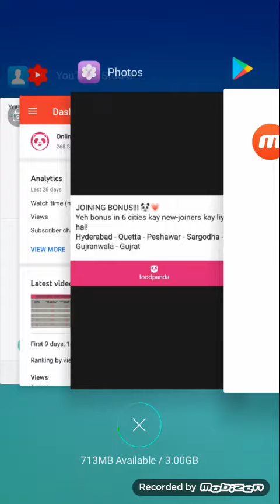Foodpanda joining bonous for Pashawer Quetta Gujrat Sargodha Gujranwala or Hyderabad Pakistan .pk